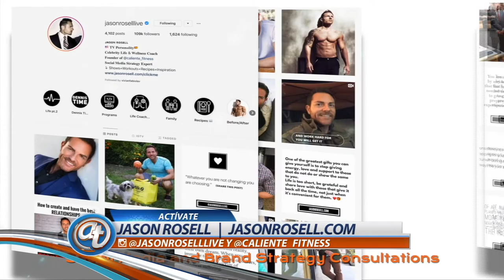Standing ABS workouts | Abdominales de pie | Telemundo | At home abs workouts | Jason Rosell